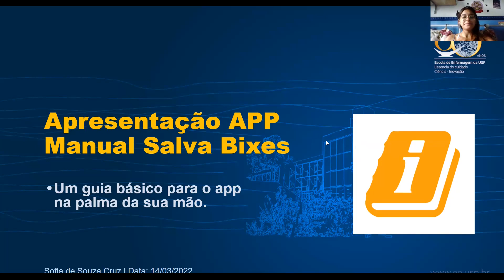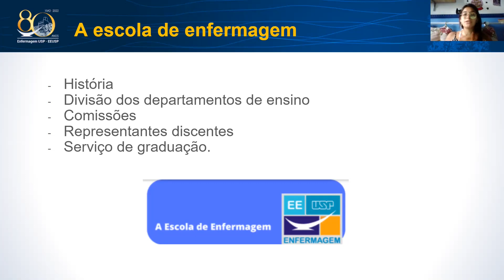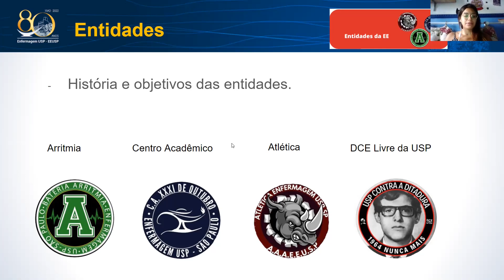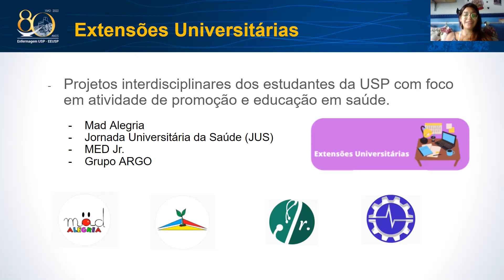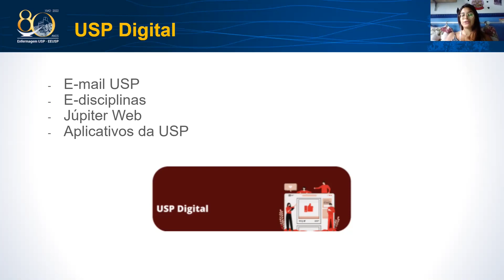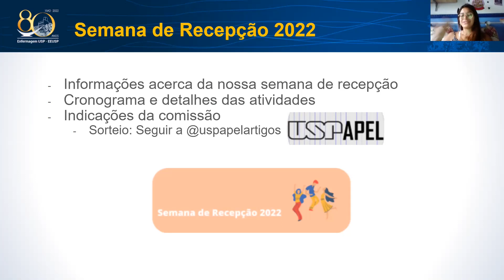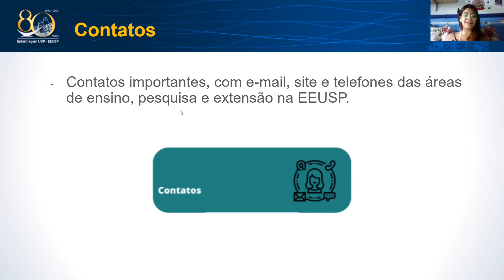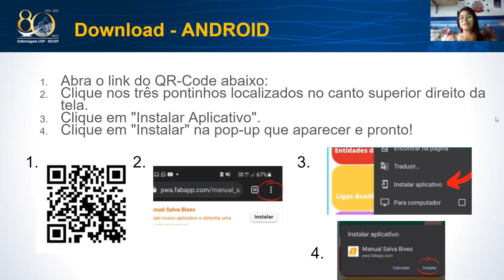Apresentação do aplicativo "Manual Salva Bixes"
Título: Vídeo explicativo de apresentação do aplicativo "Manual Salva Bixes"

Crédito: Sofia de Souza Cruz;
Descrição: Vídeo explicativo de apresentação do aplicativo "Manual Salva Bixes", criado com o objetivo de auxiliar os calouros da turma 79 de enfermagem durante a Semana de Recepção de Calouros de 2022.